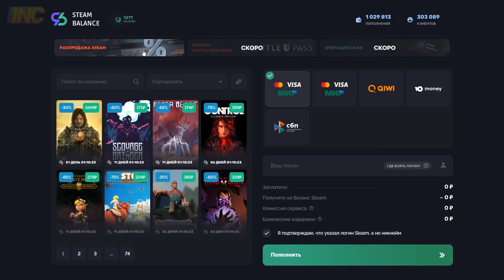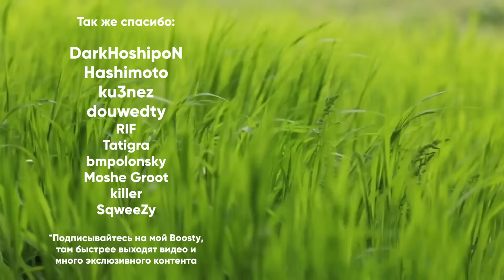Когда наиграл 7000 часов... (ЧАСТЬ 2)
00:00 Becquerellah
02:33 Falling Apart (Instrumental Version)
03:22 Murmansk Underground
07:14 He Said It All (Instrumental Version)
09:20 California Sunset
by OTE

❤️ Всем спасибо!